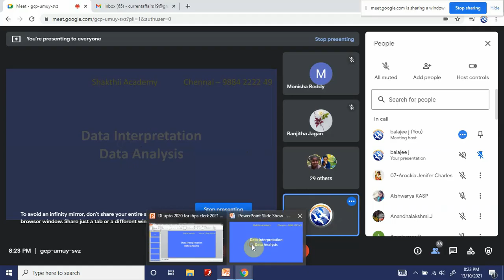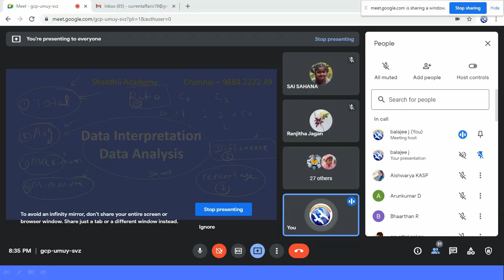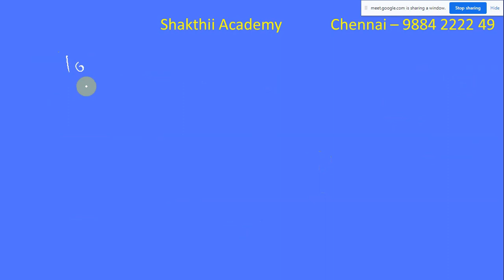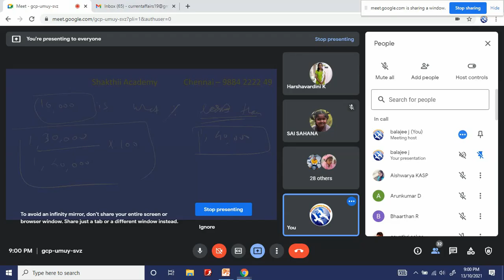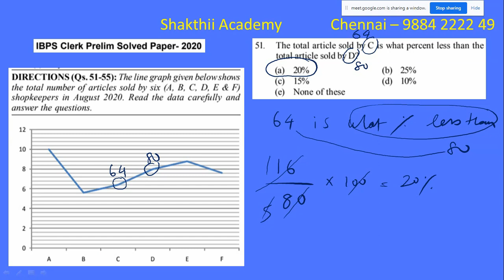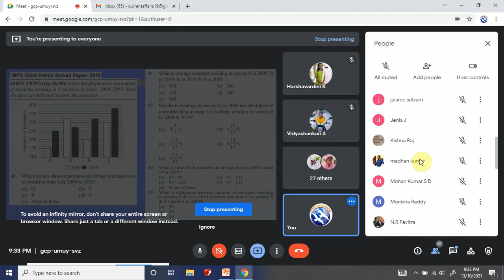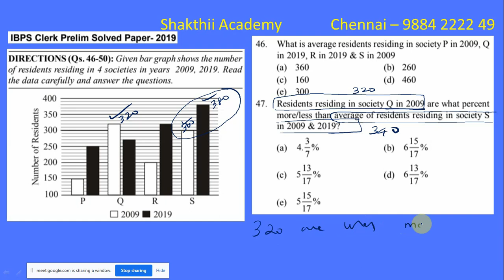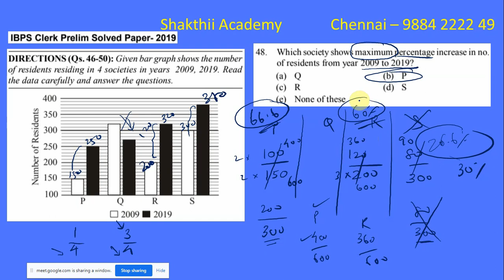IBPS Clerk 2021 Data Interpretation Complete Basic and Previous Question Discussion SHAKTHII ACADEMY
IBPSClerk2021#,Shakthiiacademy#,Shortcut#